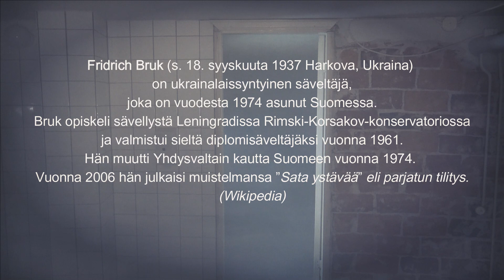Sini Tuomisalo "Tähtiin kirjoitettu" (säv. Fridrich Bruk - san. Ilkka Vainio - Risto Asikainen)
Sini Tuomisalo "Tähtiin kirjoitettu" (säv. Fridrich Bruk - san. Ilkka Vainio - Risto Asikainen). Video filmed in Reposaari (Pori, Finland).